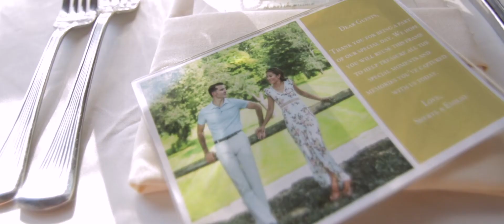Sheryl and Emilio Wedding Highlight at Stone House, NJ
Sheryl and Emilio make the perfect match. It was a truly wondrous sight to see them get married at The Stone House in Stirling Ridge in New Jersey, surrounded by all of their closest family and friends. It was a gorgeous day filled with fun and laughs, and when the two solidified their new union, we couldn't have been happier to see them walk down the isle. We wish you all the happiness in the world as you start your new journey together. Congratulations!